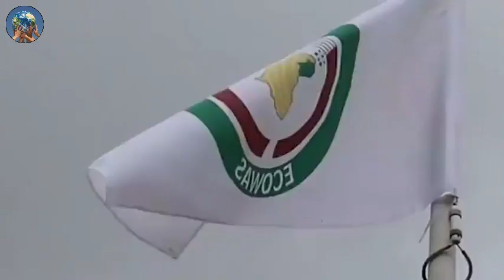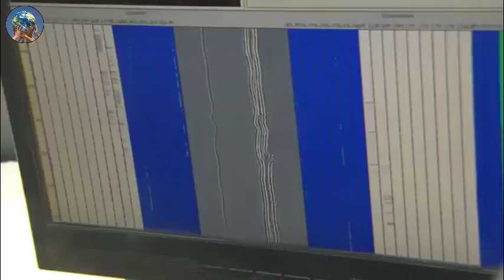Breaking: Niger Just Threatens EU Project as They Banned Cooking Gas Exportation to Nigeria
Following the coup that ousted Niger’s democratic government, multiple countries imposed sanctions on the nation. The European Union has imposed sanctions on Niger, which include prohibiting travel, freezing assets, and limiting support to those implicated in the coup. Before this, Nigeria and the ECOWAS had already imposed sanctions, with Nigeria stopping the import of Nigerian goods and cutting off the power supply to Niger and Cote D'Ivoire. In addition, the World Bank stopped funding Niger, the United States stopped providing humanitarian aid, and France stopped working on development initiatives.